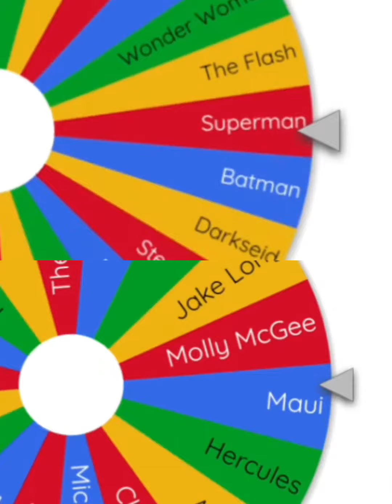DC vs DISNEY part 18